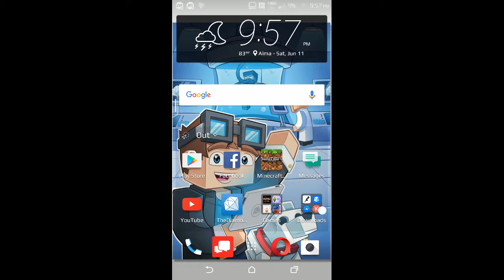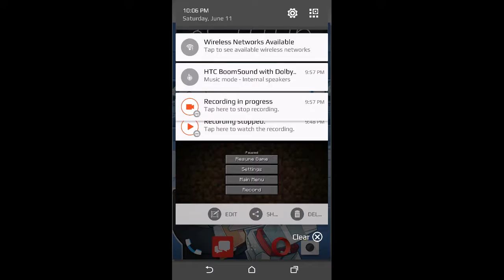"WHITE PUMPKIN REVEALED" | Minecraft Story Mode: Episode 6 FINALE!!!